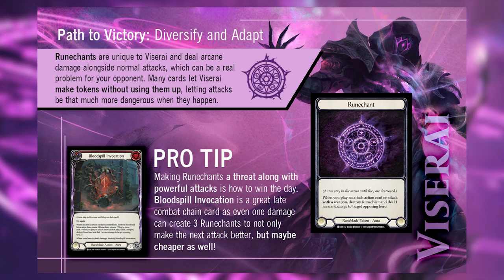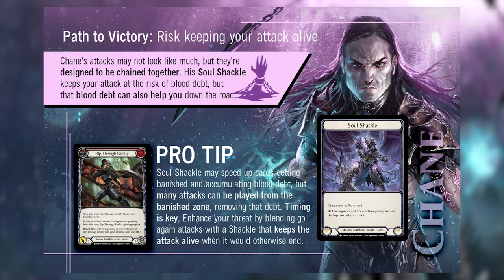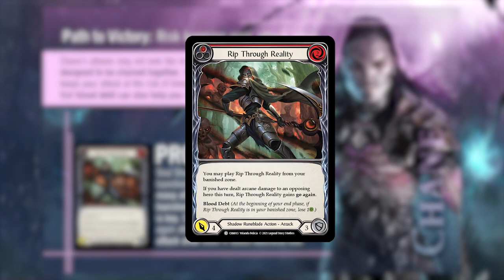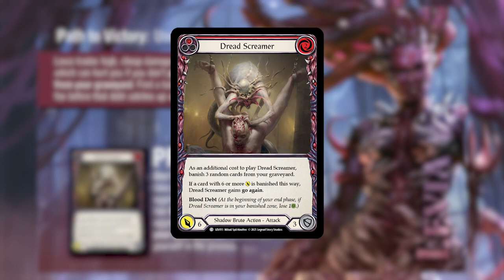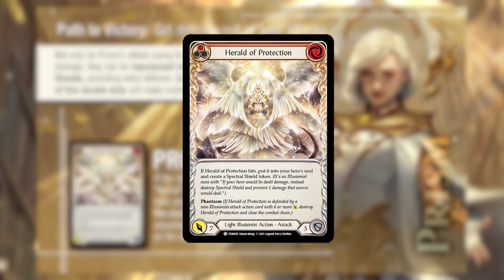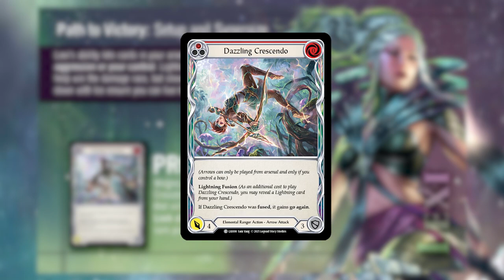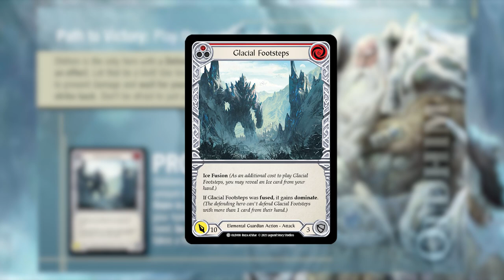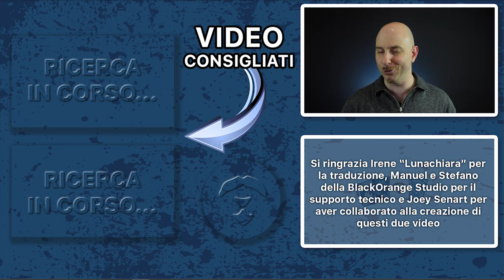CAMPIONI FAB - Guida rapida (2° PARTE) [SUB ENG]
Signori, come sempre alle 8.00 di mattina di ogni domenica, ben tornati sul canale, con il nostro consueto appuntamento settimanale. Quante volte vi siete chiesti del funzionamento di un determinato eroe in FAB, con l'intenzione di volerlo provare. A tale scopo, Joey Senart del canale Youtube Decks and Draughts ha  stilato di proprio pungo il "Learn to Play Kit 2.0", che risponderà attraverso delle guide rapide a questa esigenza. Torniamo quindi ad apprendere lo stile di combattimento degli eroi più rappresentativi di Rathe in questa seconda parte del video andato in onda due settimane fa. Buona visione!